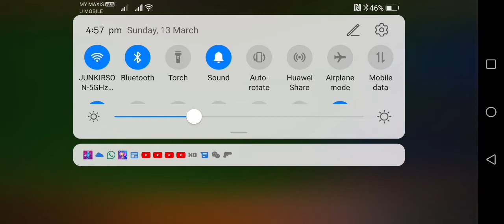Minecraft But My Only Goal Is To Get Emaralds